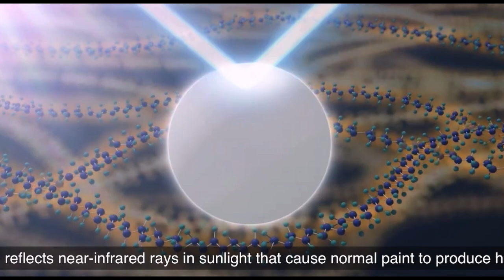Nissan New Paint That’s Cooler Than The Rest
Developed in cooperation with Chinese company Radi-Cool, the heat-reflecting paint is tested in Tokyo's Haneda airport's Nissan NV100 ground vehicles.
Nissan, in collaboration with Radi-Cool, has developed a new paint that can reduce external temperatures by as much as 22 degrees Fahrenheit.

The new paint has been designed to reflect near-infrared rays, as well as creating electromagnetic waves that counteract the sun’s rays.

The paint is still too thick to be commercially viable, but Nissan techs hope to see it in use in the near future.
Source: Nissan